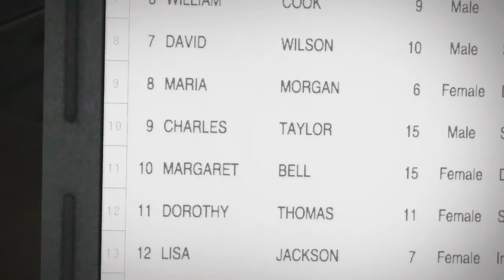Dead Rising - XBOX 360 - Comentado Ep. #17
Todo piola el rancho, que onda con tu gente eh! xD